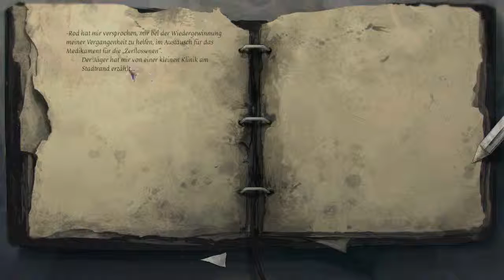Dead Synchronicity: Tomorrow comes Today #04 - Barkeeper! Ein graues, Lauwarmes bitte!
Weiter geht es mit der Erkundung des "Dorfes". Wir sprechen einen alten, kauzigen, wenngleich gar nicht mal so dummen, Mann und schwingen uns hinterher in die "Bar", die vor Charme nur so sprüht... o/

Ich spiele mit Euch Dead Synchronicity: Tomorrow comes today, ein Point & Click Adventure aus dem Hause Fictiorama Studios / Deadalic Entertainment.

Sollte Euch das Spiel gefallen, könnt ihr es natürlich gerne käuflich erwerben und damit den Entwickler unterstützten! o/

© Fictiorama Studios / Deadalic Entertainment